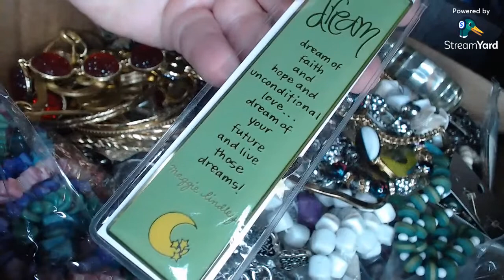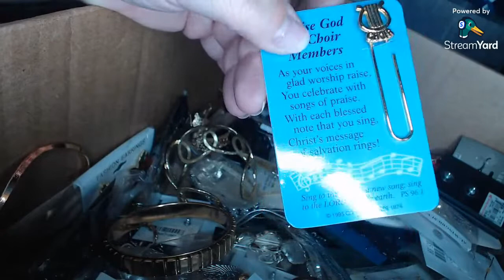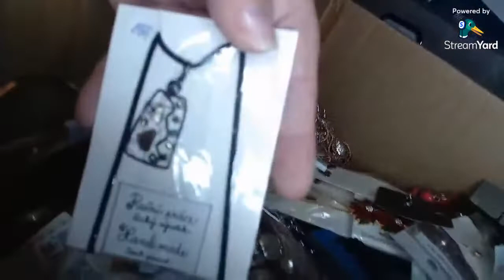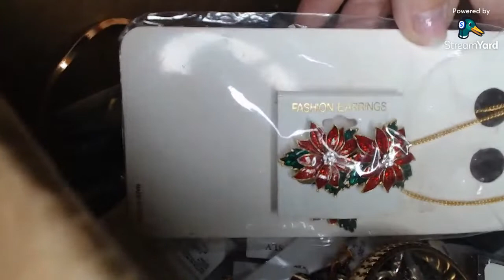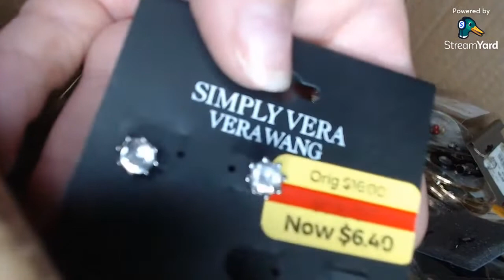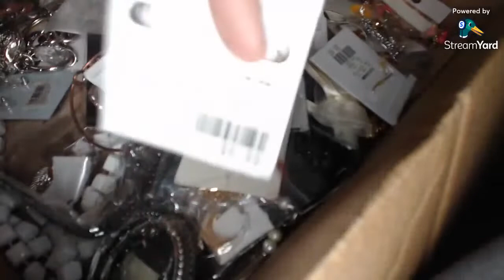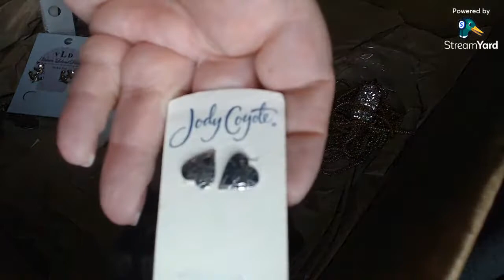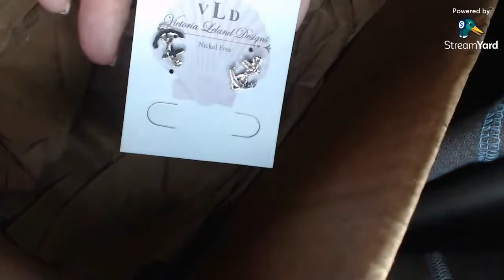What's in the Box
Selling right out of the box 2 hour power buys of all things you haven't seen.